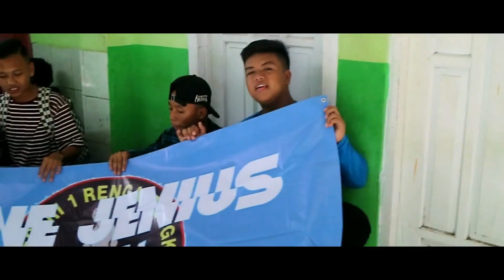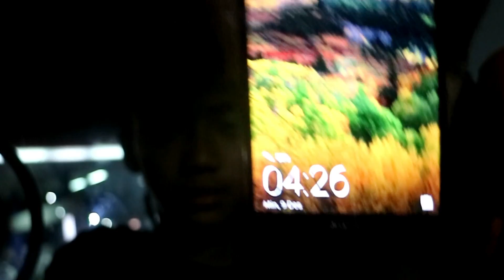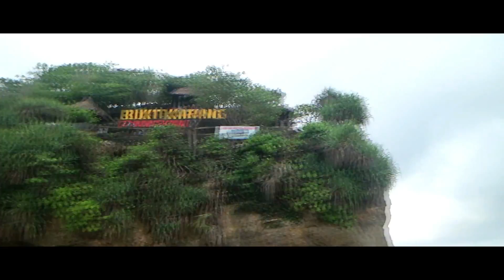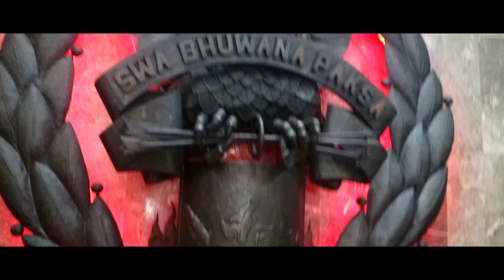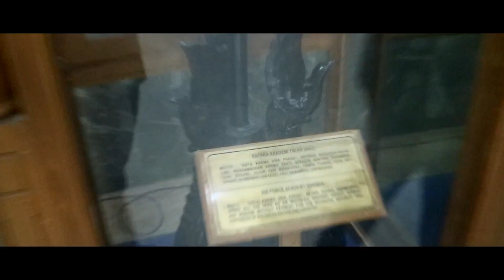VLOG NINE JENIUS(SMPN 1 RENGASDENGKLOK) KE JOGJA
oke guys jadi ini vidio pertama kali gw VLOG STUDY TOYR SMPN 1 RENGAS DENGKLOK KELAS 9 J and jangan lupa kalian subsscribe chanel gua dan jangan lupa klik tombol lonceng nya agar setiap gw upload vidio baru kallian tau guys

OKE GUYS JADI SEKIAN VIDIO VLOG STUDY TOUR SMPN 1 RENGASDENGKLOK DARI GUA JANGAN LUPA LIKE,COMMENT,AND SUBSCRUBE,AND SHARE KE TEMEN TEMEN KALIAN DAN PENCET TOMBOL LONCENG NYA.oke guys see you next vidio